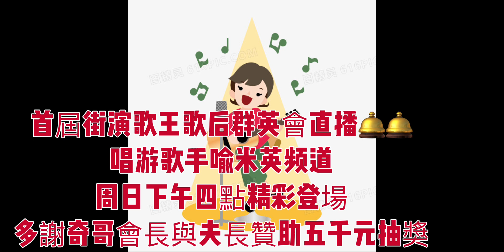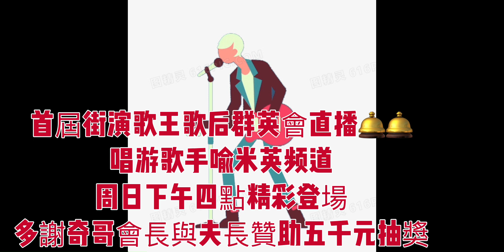首屆街演歌王歌后群英會🎤🎤🎤🎤🎤🎤🎤🎤🎤2021年9月5日